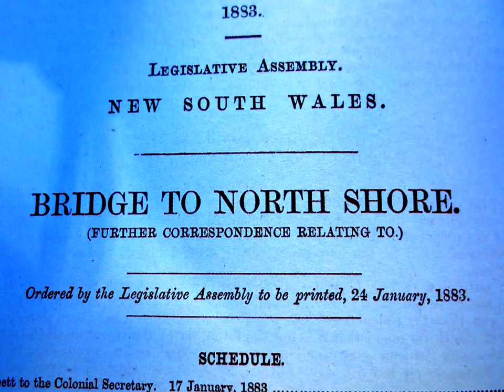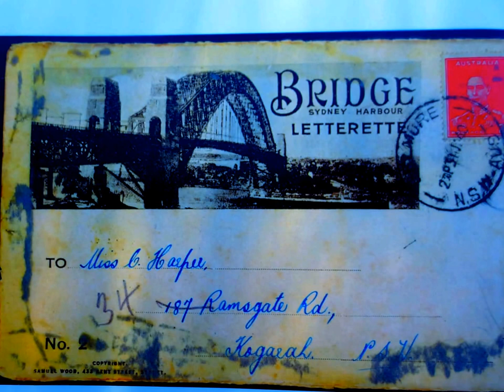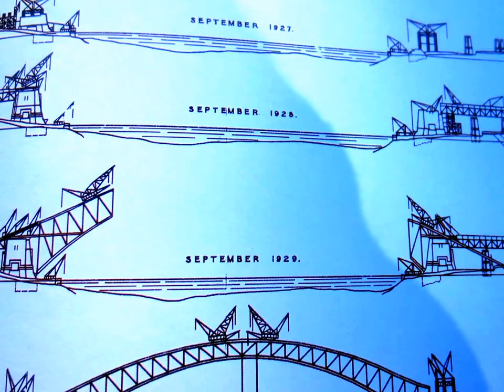Sydney Harbour Bridge - a brief film of how they put it together.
Eight years to build - 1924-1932. One of the greatest engineering works of its age. In dedication to the 16 workers who lost their lives.